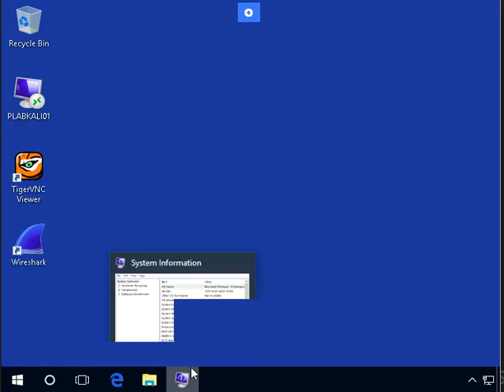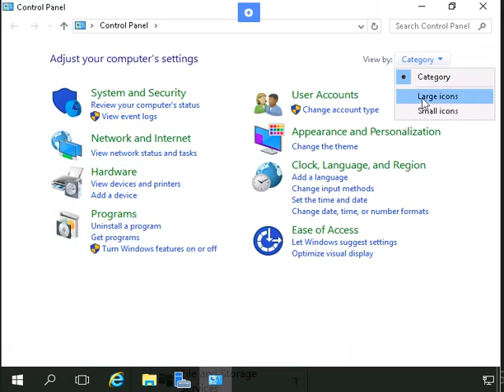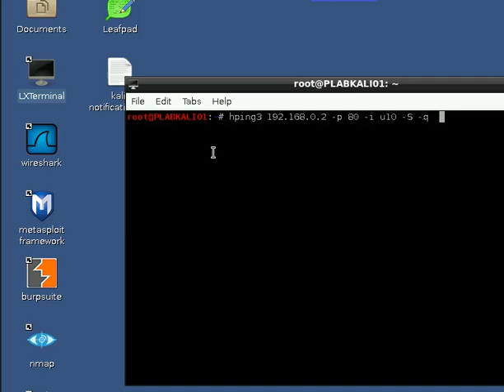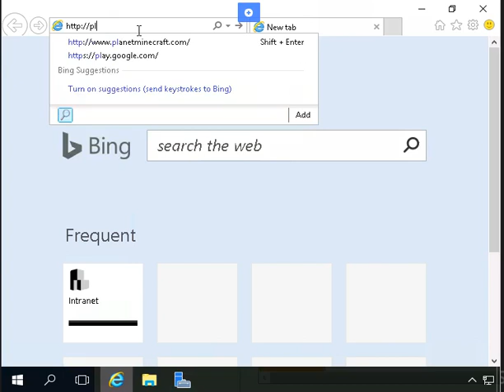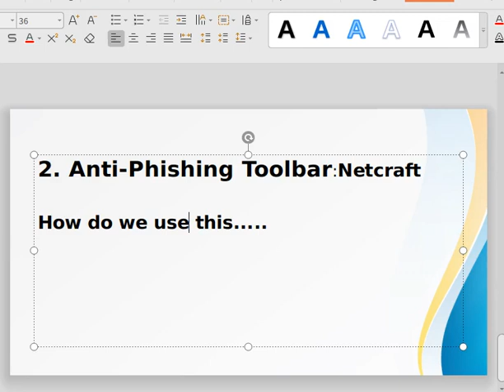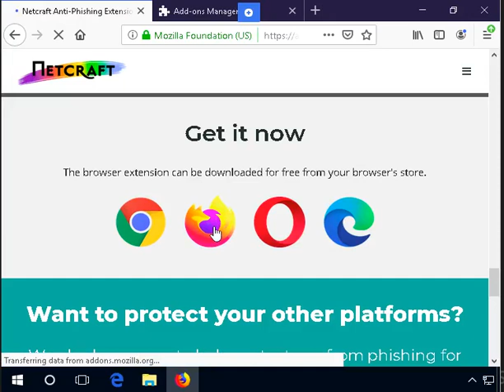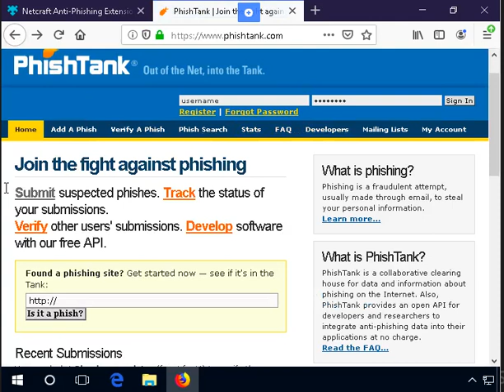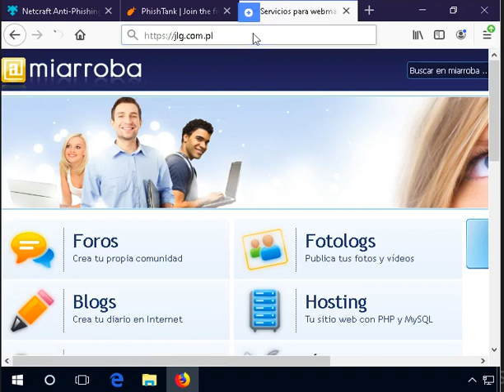CompTIA Security+ | Domain 1 Threats, Attacks, Vul | Network Vulnerabilities Scanning Lab | Part 2.2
How do we find and prevent the DOS attack and Phishing website

Denial of Service
Anti-Phishing Toolbar